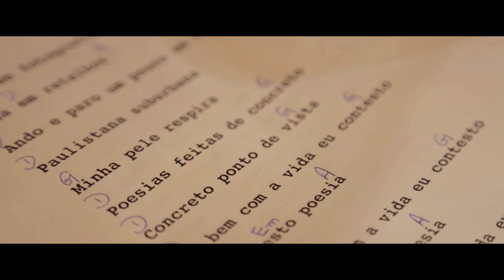Nô Stopa EPK Manifesto Poesia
Manifesto Poesia | Produzido por Fernando Anitelli |
Mixado por Gustavo Lenza no Estúdio La Nave |
Masterizado por Renato Coppoli no Audio Freaks!

Gravado em março e abril de 2015.
Por Guilherme Kastrup, Leonardo Nakabayashi e Caio Alarcon na Toca do Tatu;
Por Paulo Roberto Aredes e Taian Cavalca no Estúdio SoundFinger;
Por Zeca Loureiro no Estúdio Birdland;
Por Ernani Napolitano no Estúdio ENG Áudio;
Assistente de gravação: Duda Gomes.

Editado por Zeca Loureiro e Ernani Napolitano
Vídeo: Alessandra Fratus
Imagens: Sandra Miyazawa e Alessandra Fratus

Realizado com o apoio do Governo do Estado de SP e Secretaria de Estado da Cultura | Programa de Ação Cultural 2014 (PROAC)